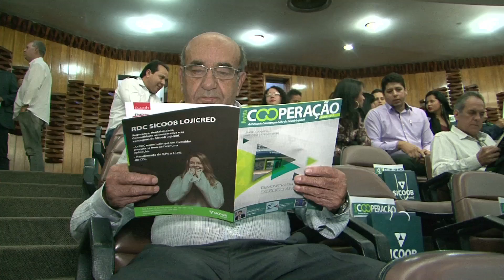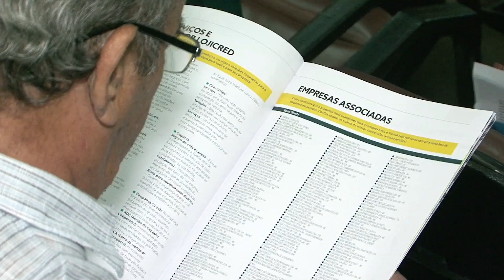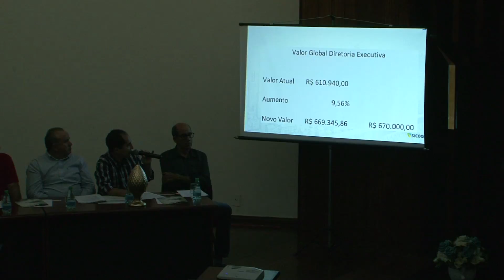Momento Sicoob Lojicred - 25/03/2017